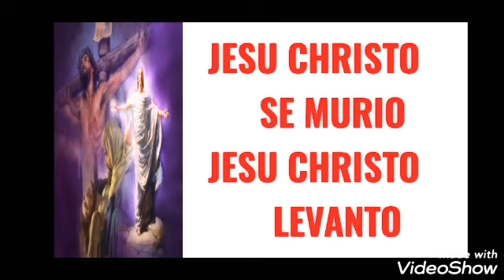JESU CHRISTO SE MURIO